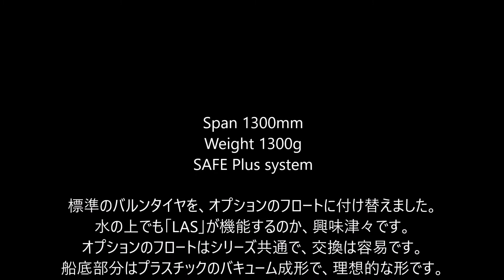hobbyzone Carbon Cub S 2 1.3m BNF Basic on the floats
Soan 1300mmのCrabon Cubに、オプションのフロートを付けてみました。　標準のバルンタイヤを脚ごと外すだけで、簡単に交換することができます。　ハンプから、容易にプレーニングに進みます。　ただし「水平維持」が効いていると、「つまづく」ような現象が見られます。　わずかにアップを引き続ける方が安全です。　またフロートに付属するプロペラ（10X8)は軸径などが異なるため、手持ちの「APC 10X7E」を使用しました。　上空飛行ではフロートの影響は感じられず、ロールやループなどの演技も行えます。　またオプションの「LAS（着陸支援センサー）」も装備したので、その効果もテストしてみました。　結果として「水の上でも有効」で、適度な「アップ」と「パワー増加」が行われます。　ただし「完全にパワーオフ」すると降下角度が強くなり、バウンドし易くなります。　ゆっくり降下するように、10％ほどスロットルを上げていた方が良さそうです。